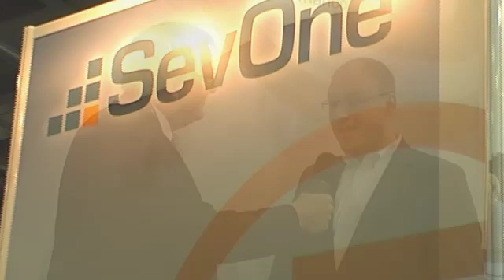Vess Bakalov, CTO, SevOne at CiscoLive 2012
Vess Bakalov is Chief Technology Officer of SevOne. He spoke to Brian Dolby at CiscoLive about Version 5 of SevOne with the new reporting engine.